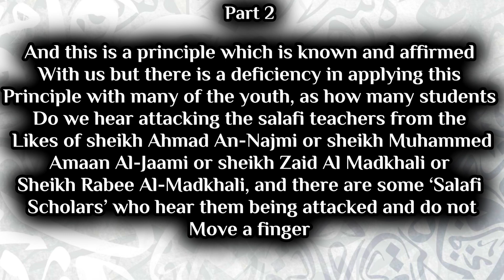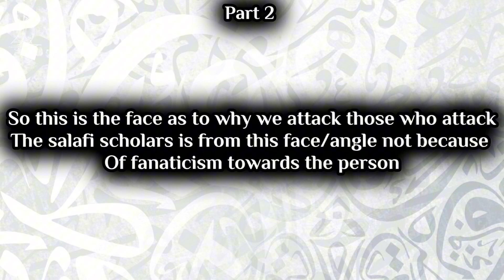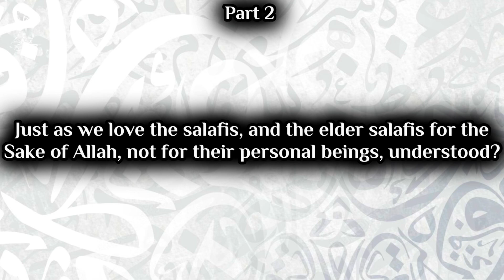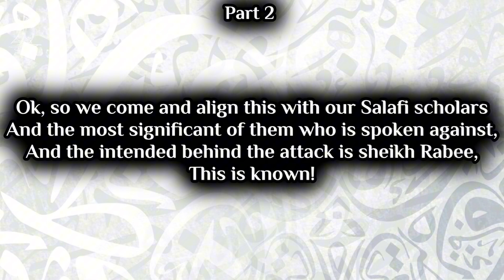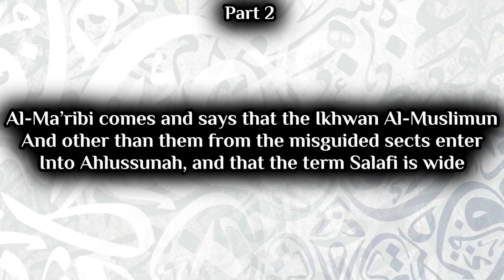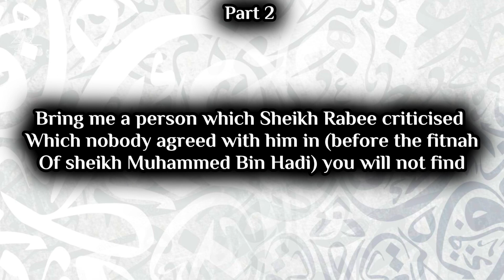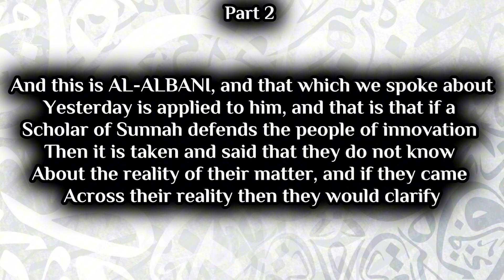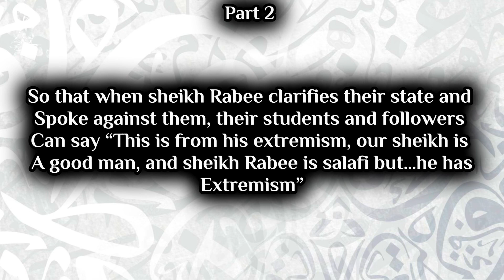Principles From The Salaf Which Are Necessary For Every Salafi To Know | Part 2